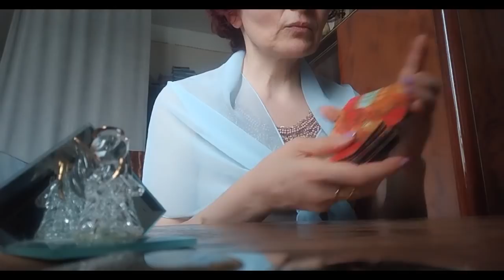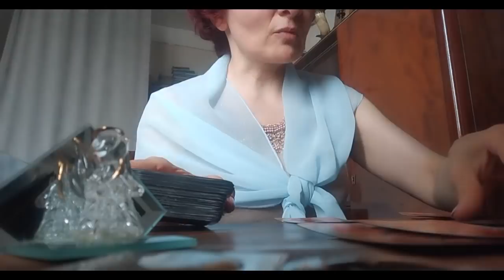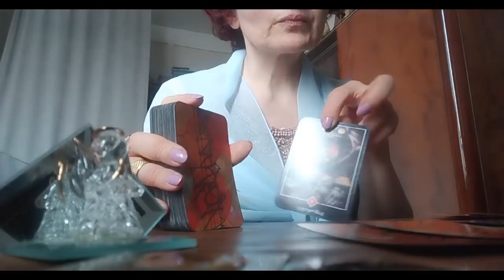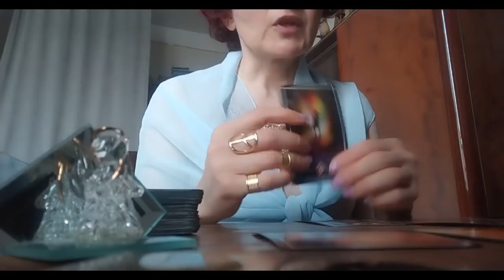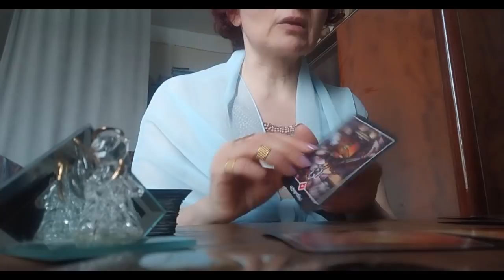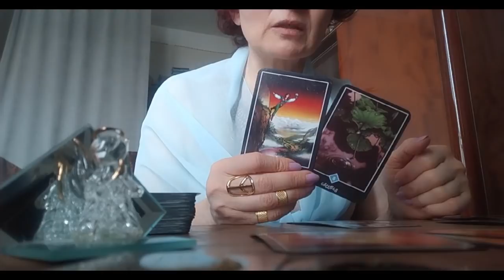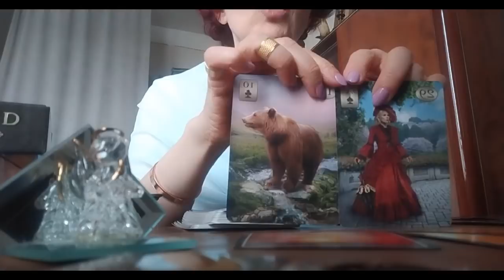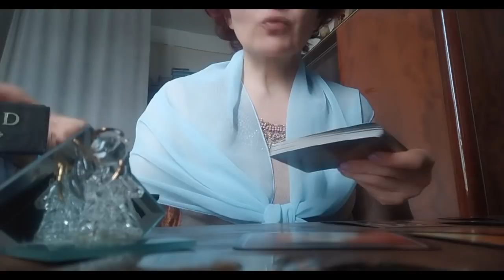.რა პერიოდს გადიხართ? ადიხართ თუ ჩადიხართ? 🃏♦♣♥